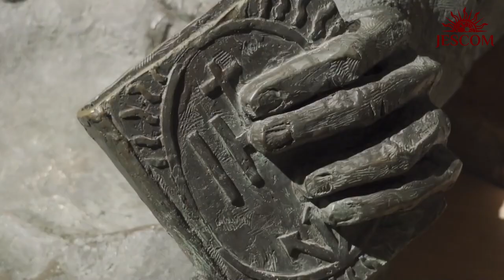Bước đi cùng thánh Inhã - Video của Cha Bề Trên Tổng Quyền Dòng Tên Arturo Sosa, S.J. từ Roma